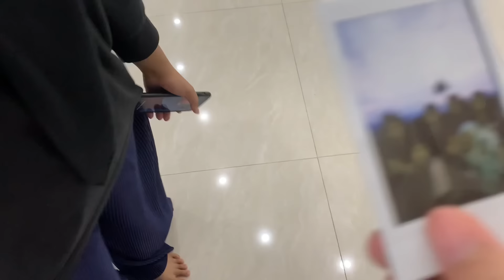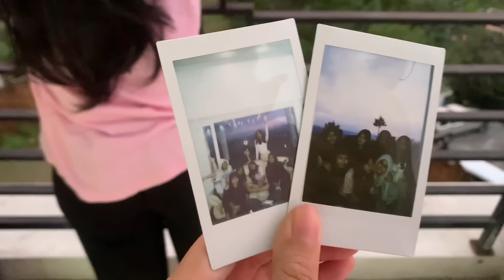VLOG | staycation bareng temen sekelas ⁉️ pt.1: nginep bareng di villa puncak, ngumpul sebelum lulus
haiiii
inii video sebenernyaa udaa darii lamaa banget tapi baru sempet ku edit!! inii baru part 1 nya, part 2 nyaaa tungguin yaaa!! abis ngedit video ini jadi sedih soalnya ngga kerasaa cepet banget masa sma aku sudah mau selesai, tapii its okayy aku sangat amat happy bisa spend masa sma aku sama mereka!